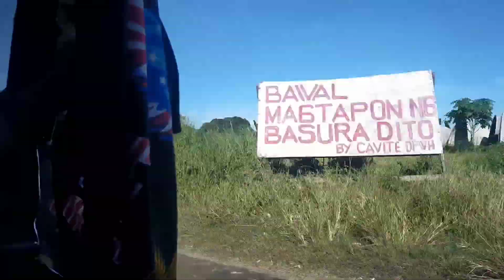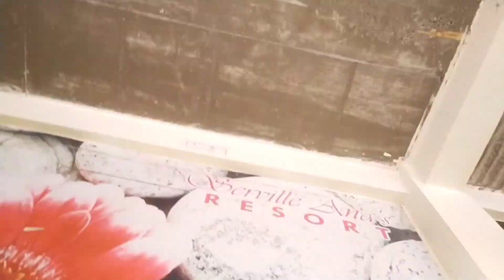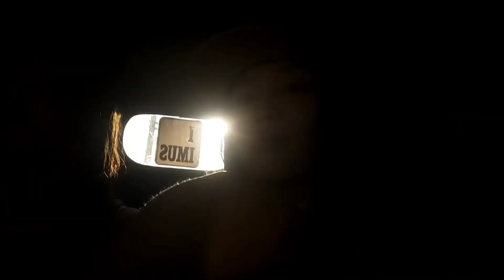IMUS, CAVITE || TRAVEL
Hello guys today i posted this video and I decided to continue my channel.

I haven't posted videos in such a long time. so here it is..

So story time, me and my brtoher went to Imus cavite in my tita's house to visit them. Because of pandemic we haven't visit them for such a long time.

No hate, just peace and love y'all😍❤️❤️